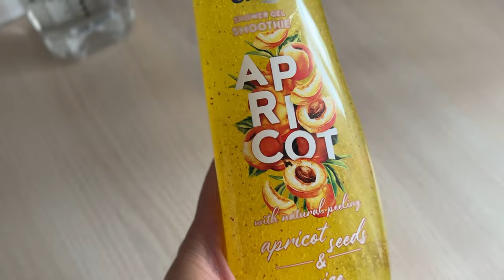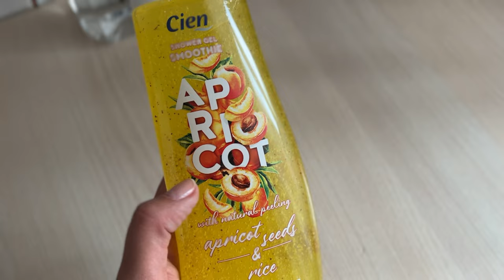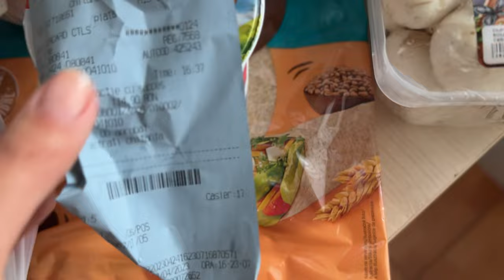Daily vlog | La mare | Ce am cumparat de la Lidl? | Joburi & Gene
Instagramul meu: CorinaNCN